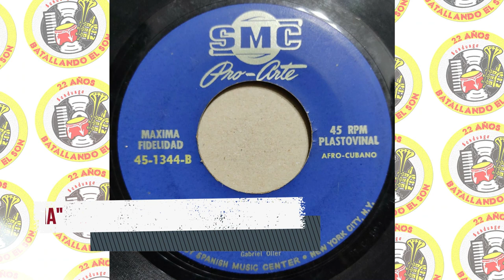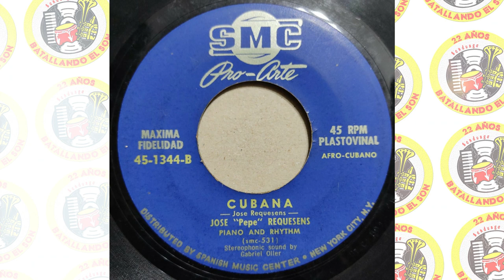José "Pepe" Requesens - Cubana / SANDUNGA!